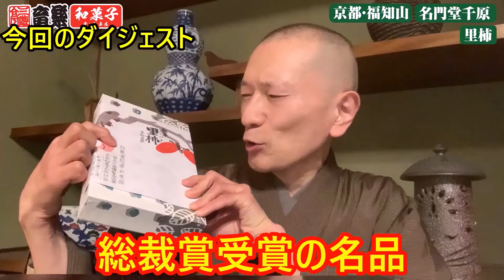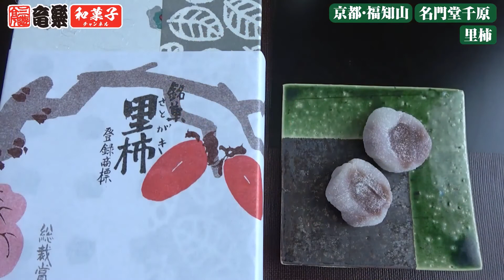こし餡の中には細かく切った干し柿が練りこまれ、もちもち求肥とシャリシャリの砂糖のバランスが絶妙！京都・福知山/名門堂千原「里柿」：（WAGASHI）【お取り寄せ可能】【京都おすすめ和菓子】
●名門堂千原
【お取り寄せはこちらから】
●値段
里柿：30個入り 2,930円（税込）

落語もできる和菓子YouTuber、三遊亭竜楽です。この和菓子チャンネルは、全国各地を巡る公演や各界の師匠方とのお付き合いを通じ、様々な名菓に親しんできた三遊亭竜楽が、取引先へのお土産や、ちょっとしたパーティーに喜ばれる和菓子を紹介するチャンネルです。是非皆さんの参考にしてもらえれば幸いです！

■三遊亭竜楽プロフィール
1985年に5代目三遊亭円楽に入門した落語家・三遊亭竜楽。1993年に真打昇進を果たし、独演会などを重ねる傍ら、日本語を含め、仏語、西語、伊語、葡語、独語、中国語、英語と、実に8か国語を操り落語を演じているのはもちろん世界に彼一人。現在までに、イタリア、フランス、ポルトガル、スペイン、ドイツ、スイス、ベルギー、アメリカ、中国、台湾の約55都市を廻り、180回以上の外国語落語公演を行っている。

‹企画・制作・プロデュース：株式会社スロウカーブ›